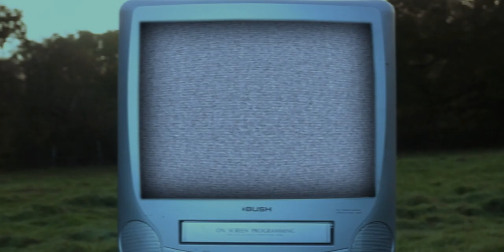Coldhead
A short film produced by studioFEZ.

Directed by Alex Storey.
Written and Performed by Gabriel Foley.
Assistant Directed by Lily-Ella Harrison.
Sound by Sam Storey.

The first chapter in FEZ volume 1 - a selection of creations made by the artists of the studio to express what makes them tick.